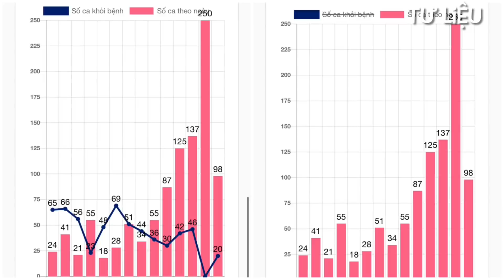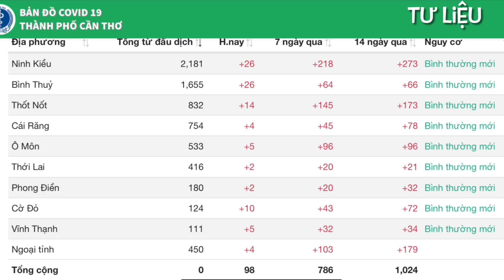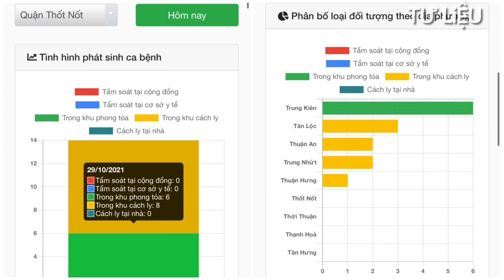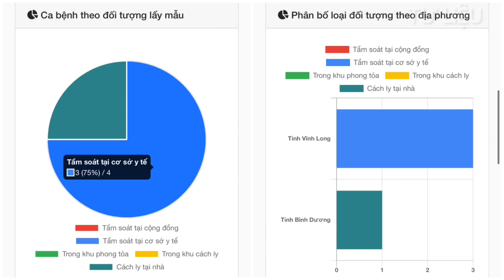Tình Hình Hiện Tại Cần Thơ 29/10 Thêm 98 Ca Mắc Mới Hôm Nay & Cần Thơ Dự Kiến Thay Đổi Cấp Độ Dịch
1. Công văn và Quyết định của UBND TPCT mình chia sẻ bên Fanpage @Gia Đình Vui Vẻ của Tâm Tâm
3. Trang web bộ y tế